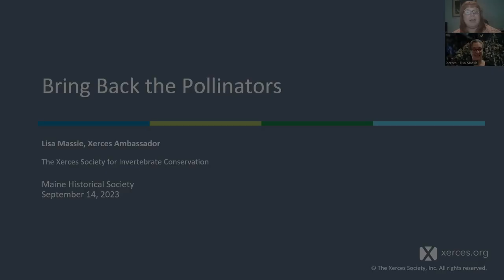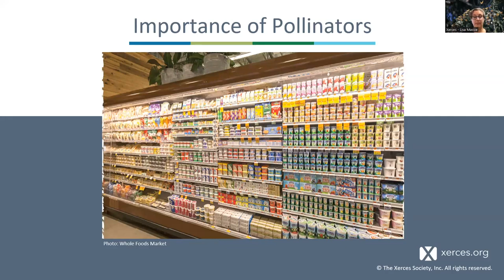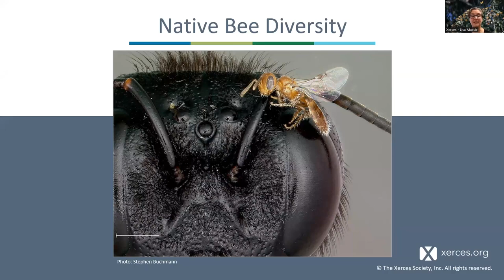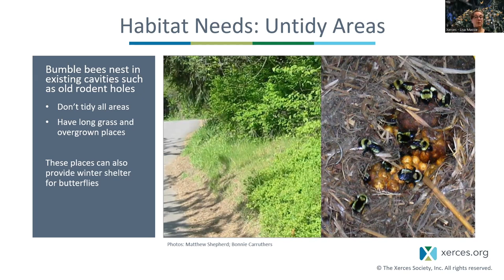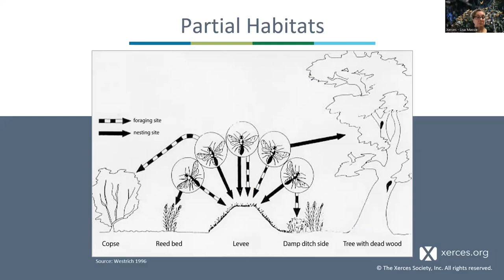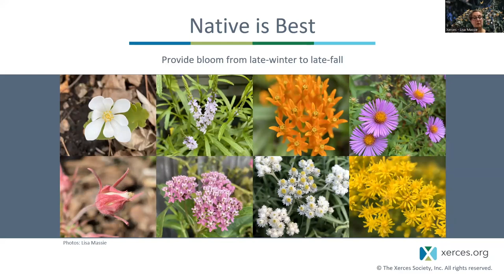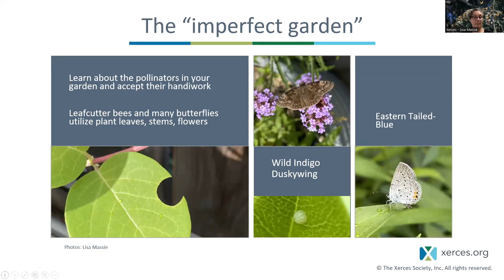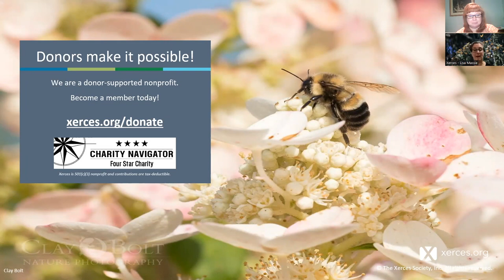Bring Back the Pollinators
Bees and other pollinators are essential parts of all ecosystems on earth and are fundamental for the long-term survival of flowering plants; the role they play in Maine's environment is one of the many topics explored in CODE RED: Climate, Justice, and Natural History Collections. This talk with the Xerces Society addressed the concerns of native pollinators and the possible impacts on society without them. We discussed food production, native bee conservation, creating habitats, and no-cost ways to make positive impacts around your home.